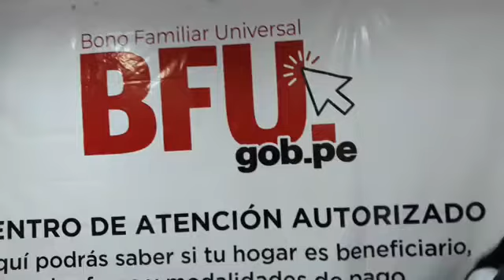Sunafil sobre Bono Familiar universal en Cajamarca